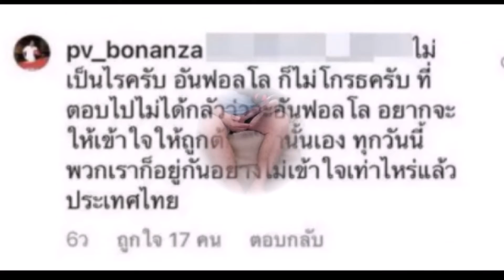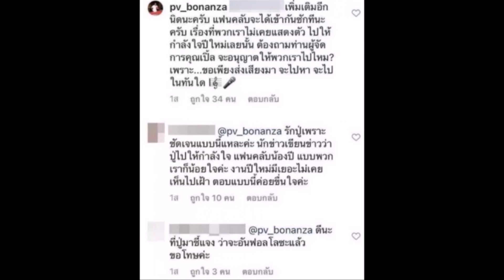ปู่ไพวงษ์ ทนไม่ไหว ฟาดกลับแอฟ ทักษอร ลั่นจะให้เราไปดูปีใหม่ไหม